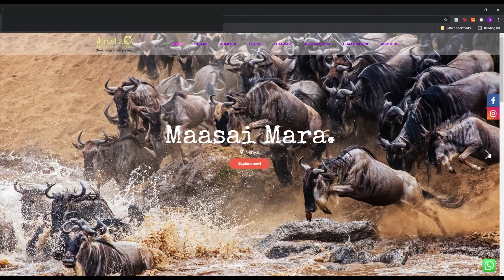Working at DewCIS George